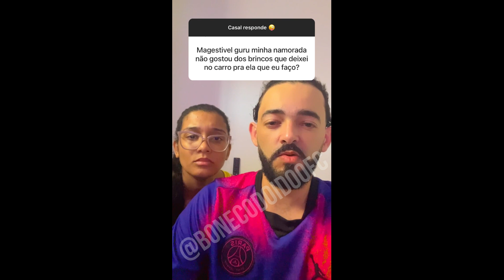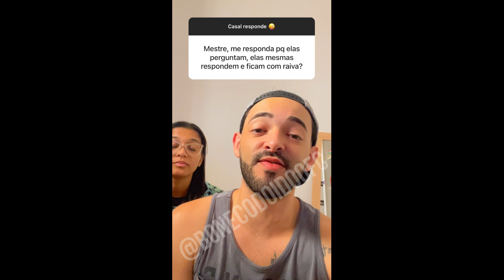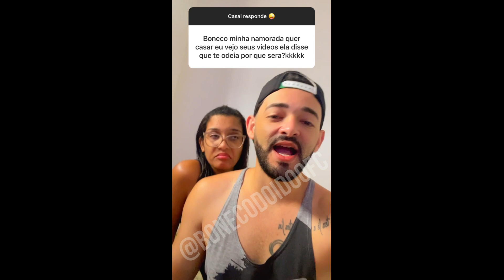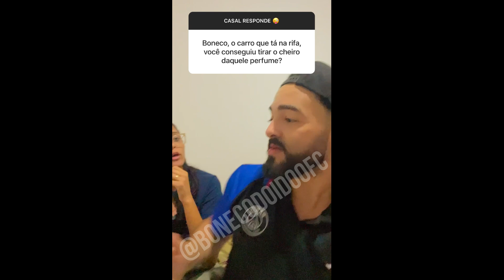CASAL RESPONDE - BONECO E CARLA VÁRIOS VIDEOS